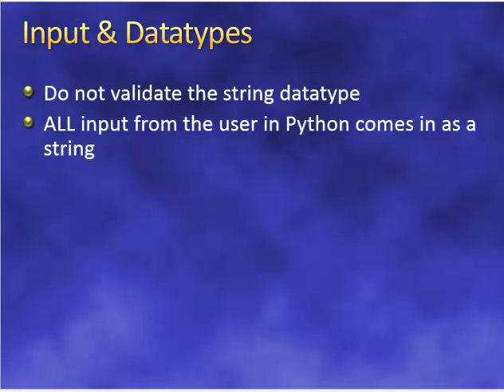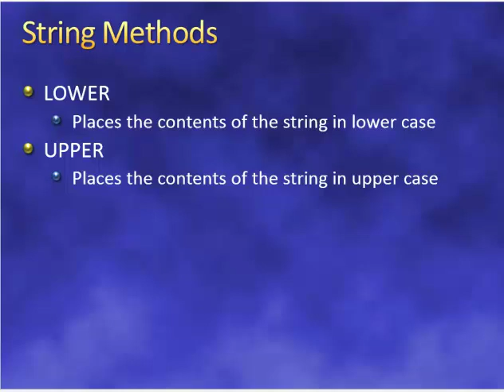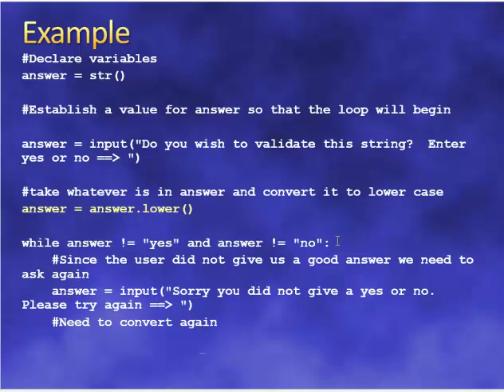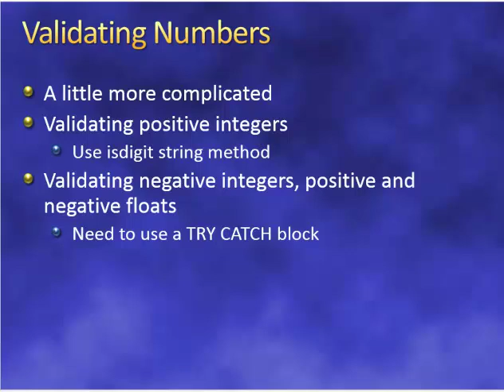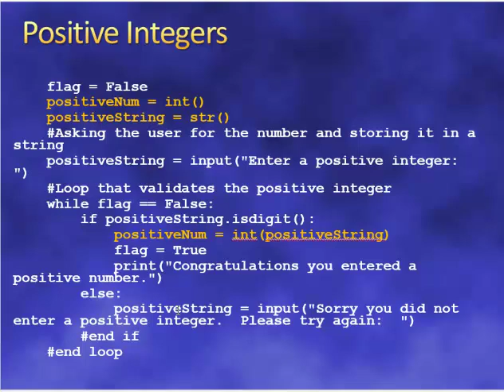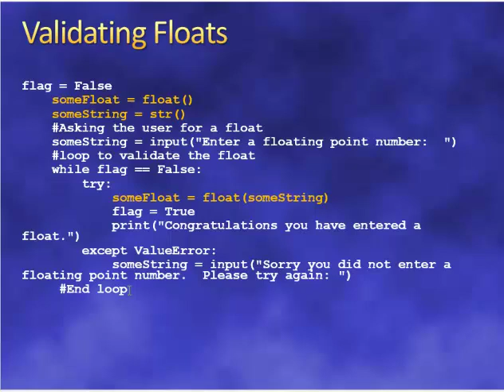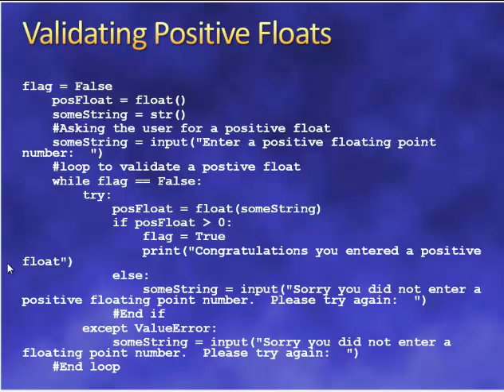Input Validation in Python Lecture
This lecture describes how to implement Input Validation using the Python language.